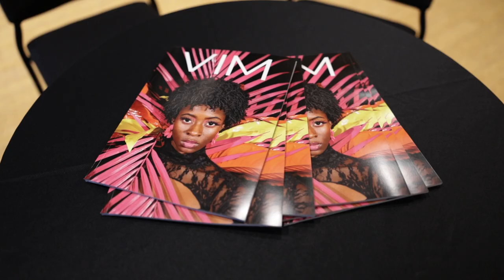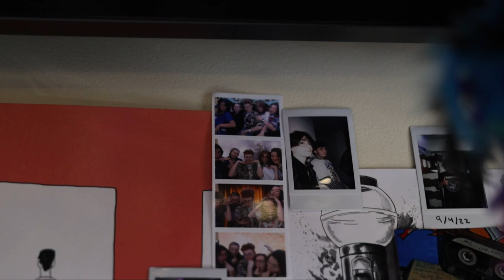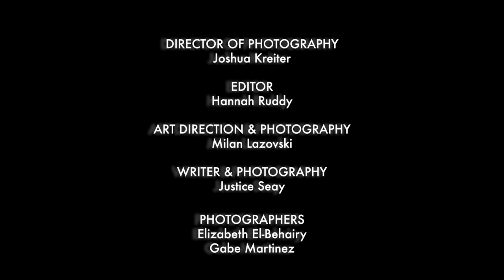Eclectic Abduction: Fashion From Another Planet (Short Documentary)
This documentary follows transgender fashion designer, Tristian Laney, through his journey as a queer designer preparing for his collection to be shown at VIM's seasonal fashion show. Tristian shares his triumphs, struggles, and creative vision studying and working in the world of fashion at MSU and how being a queer designer has impacted his work.

This documentary is included within a team multimedia project for JRN 410 (Advanced Photojournalism: Documentary) at Michigan State University under instructor, Jarrad Henderson.

Music and Imagery is credited via Universal Music Group and Adobe Stock.